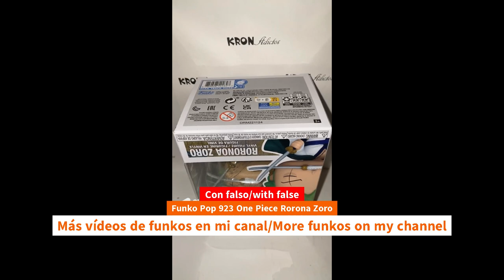Update Unboxing Funko Pop 923 One Piece Rorona Zoro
Update Unboxing Funko Pop 923 One Piece Rorona Zoro unboxing Funko Pop